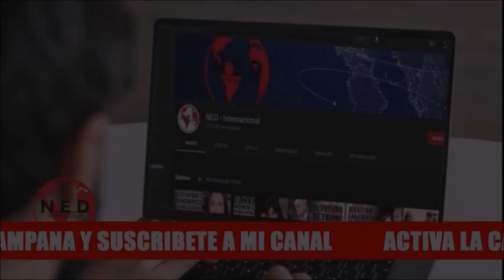🔴 IMPERDIBLE EDITORIAL ÁNGEL MONAGAS || La Vulnerabilidad de Maduro